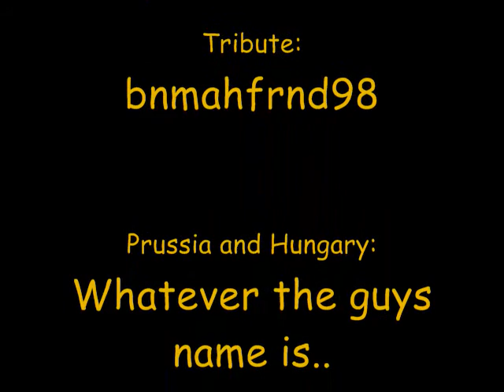Hold My Hand, Hungary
Here is my second video. This time its for my OTP PruHun!!